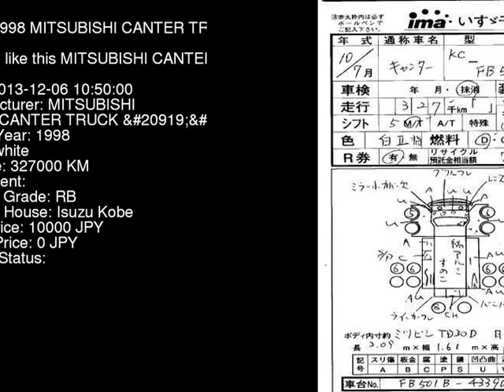1998 MITSUBISHI CANTER TRUCK FB501B - Japanese Used Car For Sale Japan Auction Import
1998 MITSUBISHI CANTER TRUCK  FB501B - Japanese Used Car For Sale Japan Auction Import FB501B,MITSUBISHI,CANTER_TRUCK,jdmvip,vip,jdm,cars,japan,jdmvip.com,japanesecars,usedcars Japanese Used JDM Car For Sale At Auction in Japan for Import